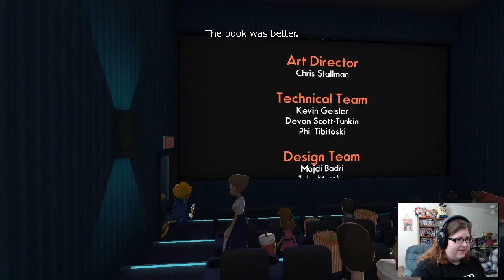The Secret Is Out! OCTODAD: DADLIEST CATCH Let's Play Part 5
I've finished my first Let's Play series! High five me, babies!

I AM GOING TO BURN THIS AQUARIUM DOWN BECAUSE I DON'T CARE ANYMORE!!! Also my wife... oh, my sweet wife. And my ninja babies. Let's hug it out with Octodad!